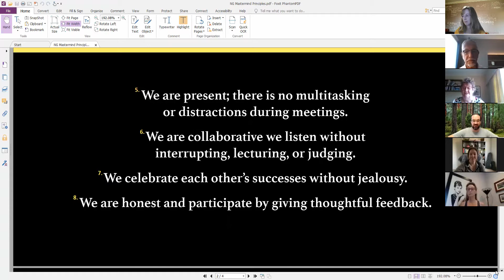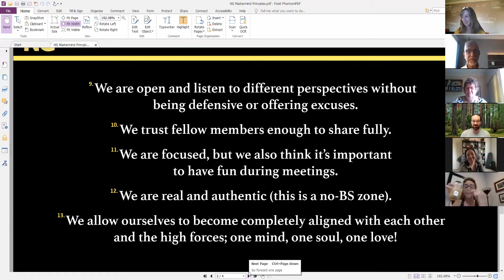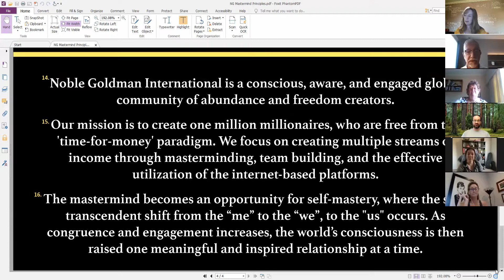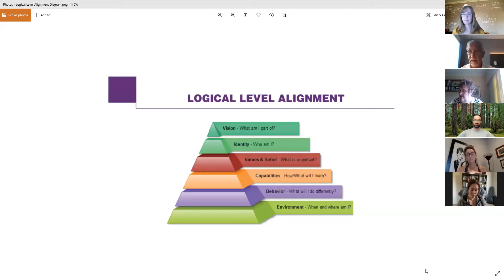Transform and Prosper 8 September 2021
Well that was a can of worms that we opened. What logical level are you operating from?